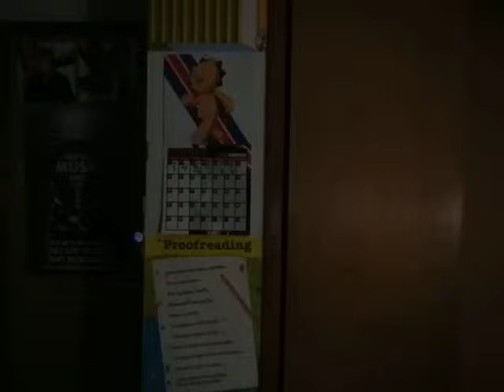GOOGLE PLUS/YOUTUBE INTEGRATION IS FREAKEN AWESOME, BUT!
I TOTALLY FORGOT TO MENTION GOOGLE'S HASH TAG SYSTEM, IS ELITE! This networking will really work for me, so network yourself on Google+. Don't slack on Google+, it'll work. But there has been some scary transitions that have frightened me. BUT THE COMMENT SECTION THING SUX, SO FAR?